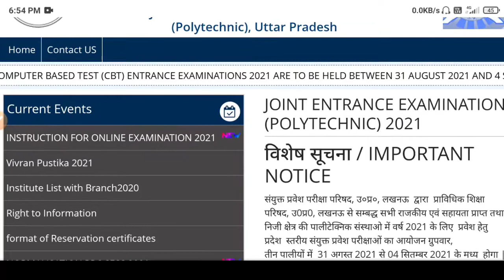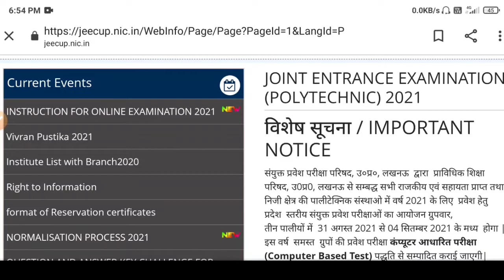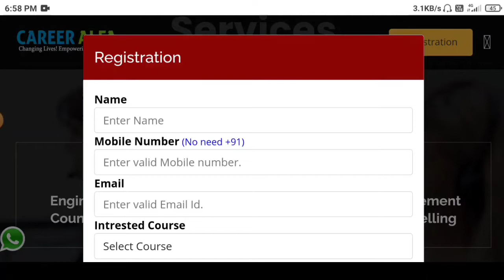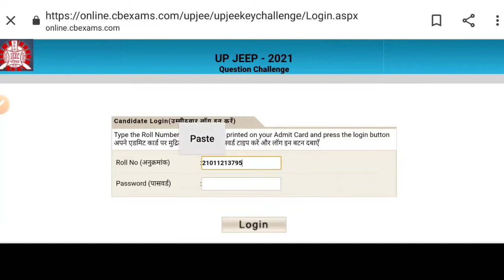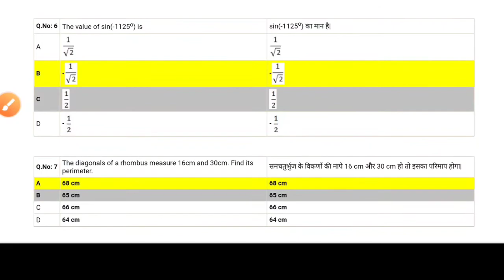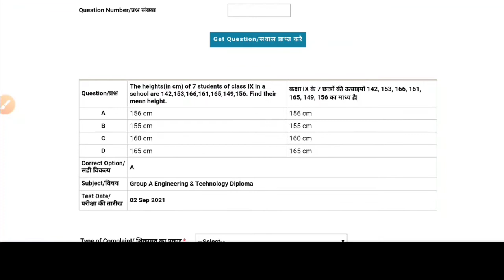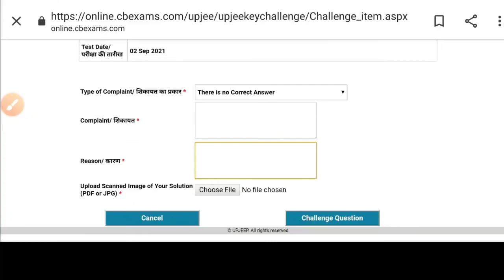UP Polytechnic Result Date | UP Polytechnic Entrance Exam 2021 Answer Key Challenge Step by Step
Discuss with counsellor:- 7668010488, 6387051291